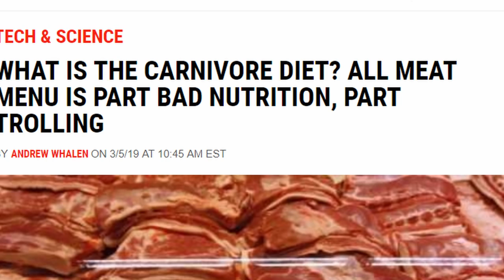IS IT JUST A PLACEBO EFFECT? // The Carnivore Diet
IS IT JUST A PLACEBO EFFECT? // 𝗖𝗟𝗜𝗖𝗞 𝗧𝗢 𝗥𝗘𝗔𝗗 𝗠𝗢𝗥𝗘 ↓

Are the benefits of the carnivore diet just a placebo effect? Are we going to see a wave of "Why I'm No Longer Carnivore" videos in the near future?

My keto apparel!

SAVE:
☆ FREE DELIVERY with ButcherBox
Grass-fed and finished beef straight to your door

Best MCT oil (Australia only)

Australia
5251